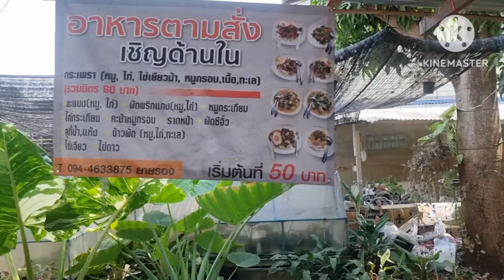ว้าว ว้าว.!!.สวยสะกดตื่นตากับบอนสีที่ชุมชนไทรม้ากับลูกไม้ด่างๆเพียบ อ.เกรียงไกรคงชุม ขวัญใจบอนสี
สวัสดีค่ะ คลิปนี้บาวพาทุกท่านมาชมบอนสีที่ชุมชนไทรม้ากับ อ.เกรียงไกร คงชุ่ม ที่นี่เป็นแหล่งรวมลูกไม้สวยๆที่ใหญ่มากๆอีกที่นคงซึ่งมีความสวยงามหลากหลายมากๆคะ อยากพาทุกท่านมาชมความน่ารักของคนในชุมชนด้วยนะค่ะ สำหรับท่านไหนอยากมาเที่ยวชมบอนสีที่นี่สามารถเข้าไปตามพิกัดนี้ได้เลยนะค่ะ สวนเปิดทุกวันคะ
อ.เกรียงไกร คงชุ่ม
สวนขวัญใจ บอนสี
อ.ไทรม้า จ.นนทบุนี